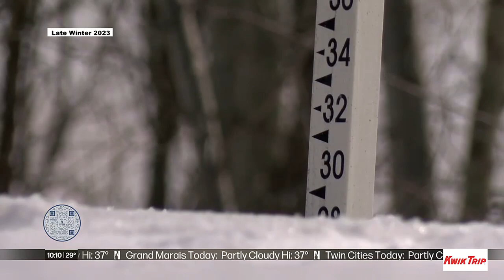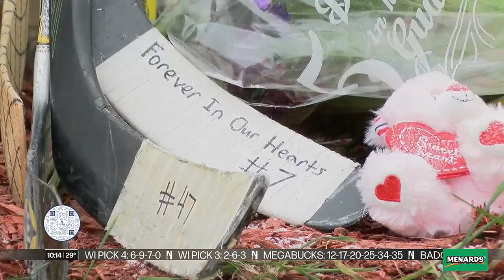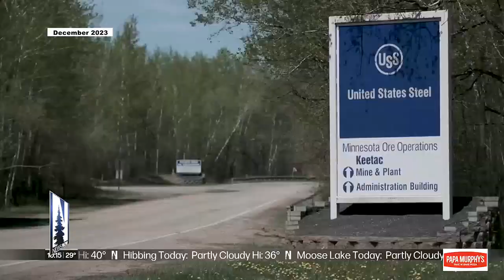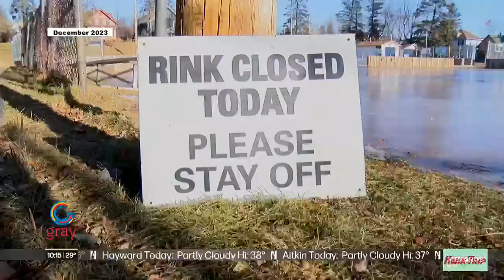The Biggest Northland Stories of 2023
Dan Wolfe looks back on the most impactful stories of the past year.